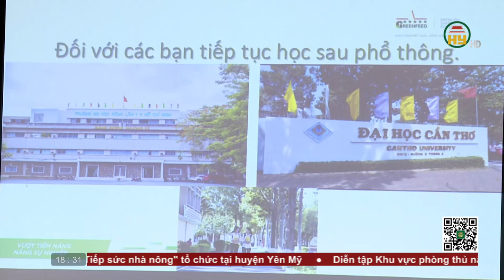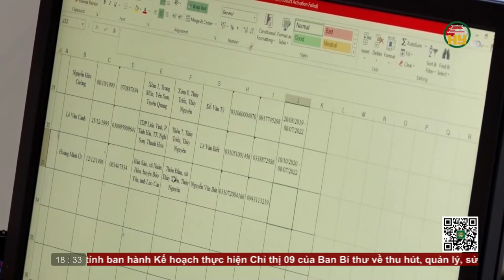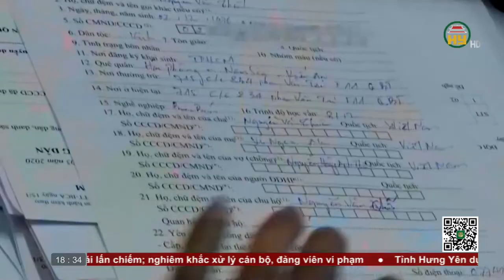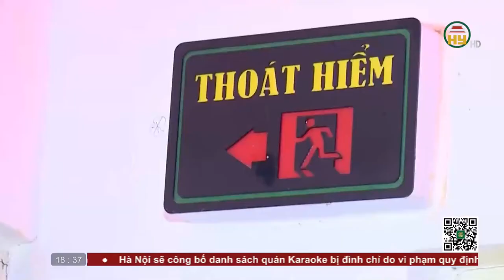Bản tin 18h30 ngày 11/09/2022